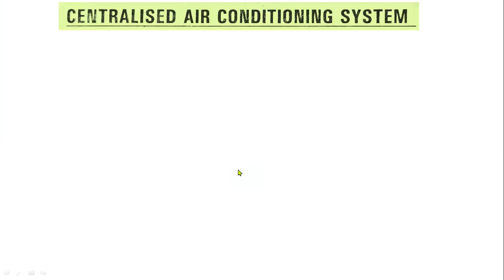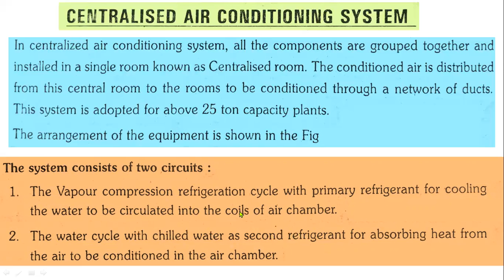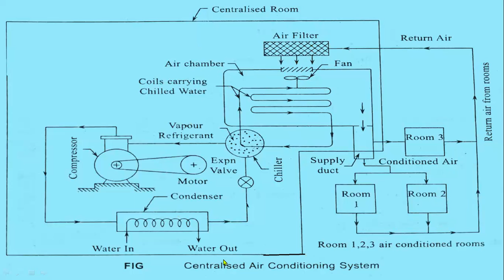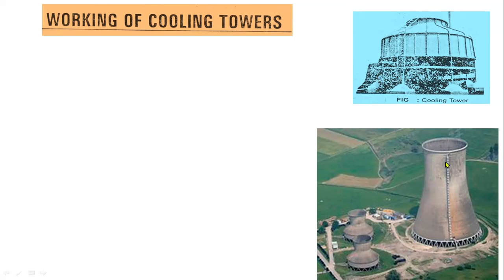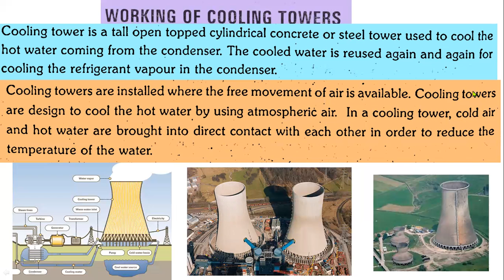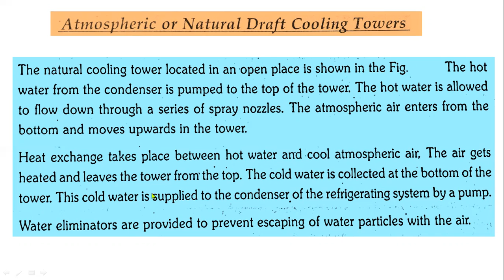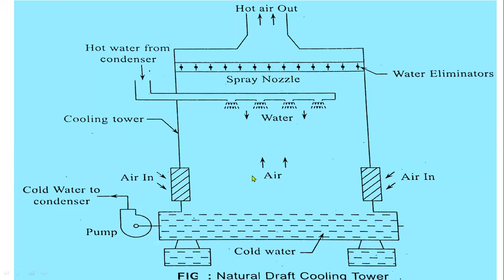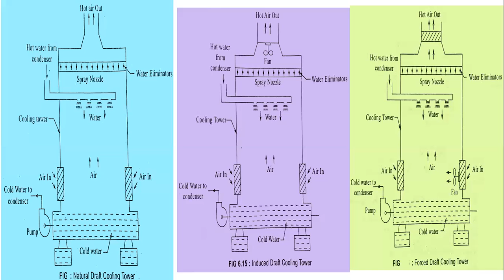DIP ME 3 Year R & AC Lecture 19 Working of centralised Ac and types of cooling towers